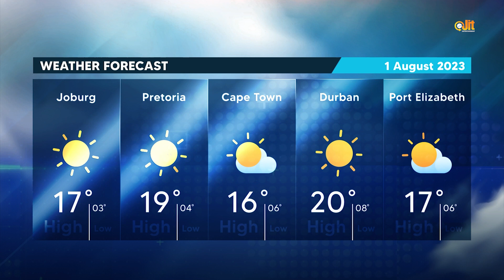Jit Weather (1 August 2023)